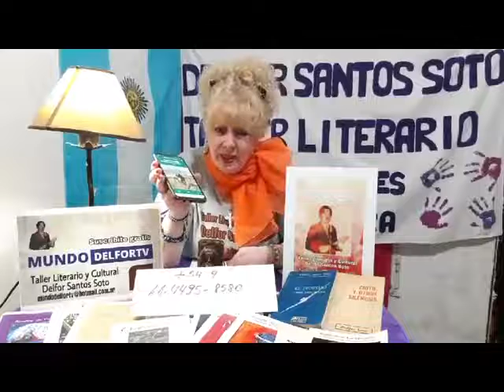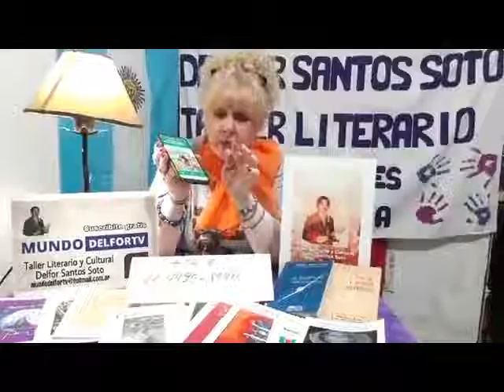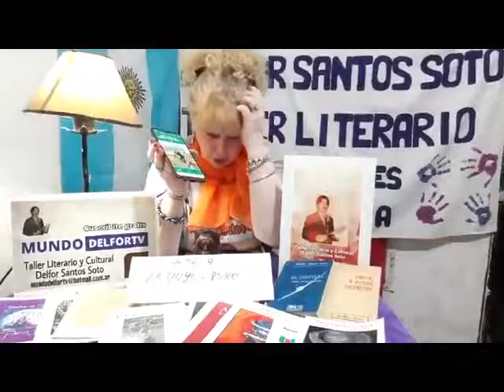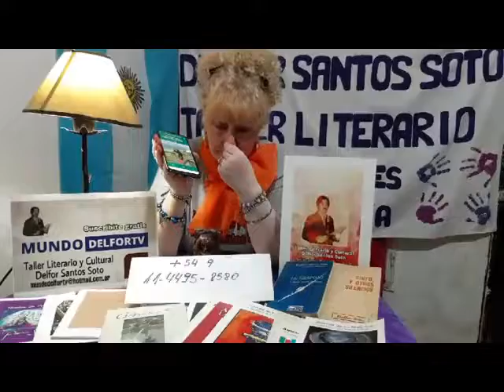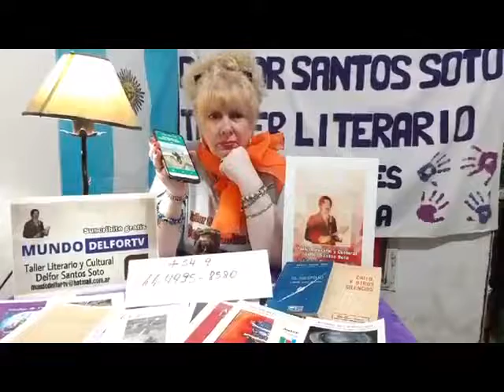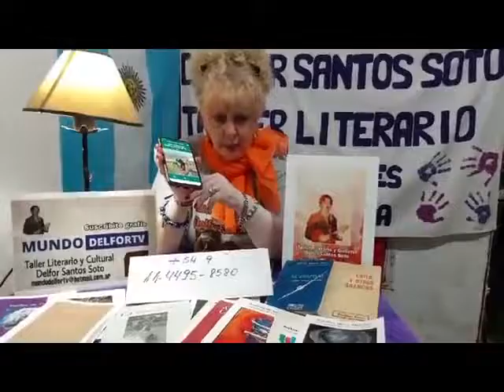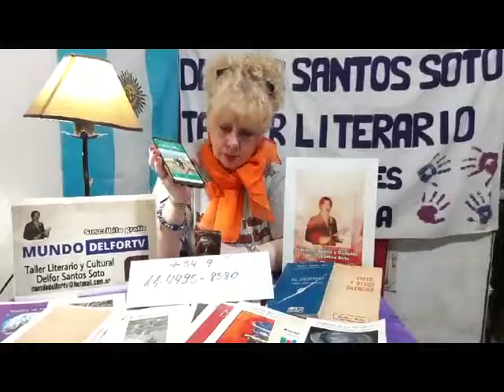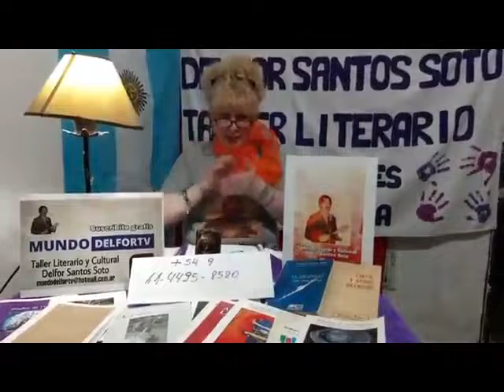Treinta Mil Veces Literatura. Norma Graciela Gilardón (Pte. Pilar, Merlo) En Vivo (29-05-2020)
Norma Graciela Gilardón (Pte. Pilar, Merlo)

Facebook En Vivo. 22.00 horas.
Conducción: Patricia Suñer
Dirección: Ricardo Montarte
Horario en Latinoamérica:
22:00 Hs. Argentina, Brasil y Uruguay
21:00 Hs. Bolivia, Colombia, Cuba, Chile, Haití, Paraguay, Puerto Rico, República Dominicana, Venezuela y Miami EE. UU.
20:00 Hs. Ecuador, México y Perú
19:00 Hs. Costa Rica, El Salvador, Guatemala, Honduras y Nicaragua
18:00 Hs. Los Angeles EE. UU.
Europa (Día posterior)
03:00 Hs. España